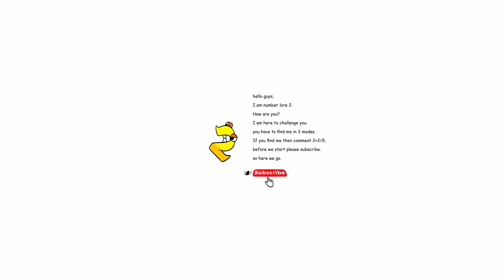Number Lore But It's 2 Finding challenge #2 | 360 Degree video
Number Lore But It's 360° degree video #2022

Alphabet Lore, Alphabet Lore a-z meme, Alphabet Lore (a-z...) Alphabet Lore meme

360,
360 video,
360jeezy,
360 roller coaster,
360°,
360 degree video,
360 asmr,
360 horror,
360 audio,
360 among us,
360 audio music,
360 aphmau,
360 attack on titan,
360 anime girlfriend,
360 anime kiss,
360 backrooms,
360 bts,
360 alphabet lore,